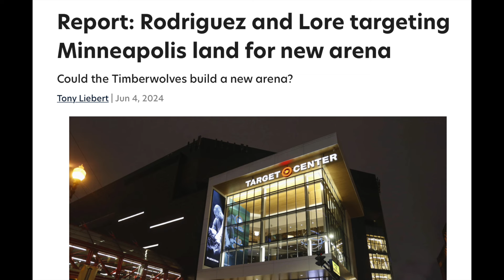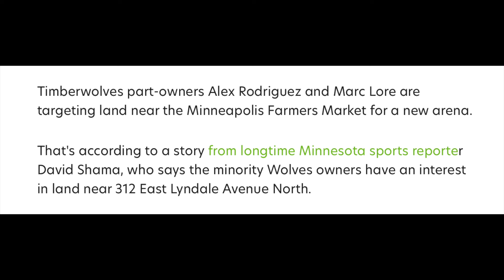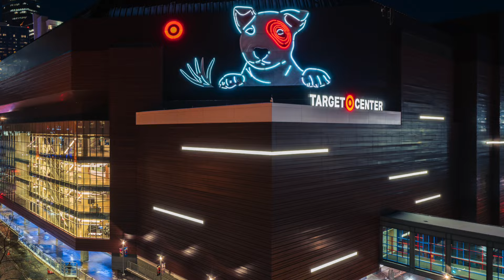*NEW* Timberwolves plan New Arena or face Relocation?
Discussing the Minnesota Timberwolves NBA Arena situation